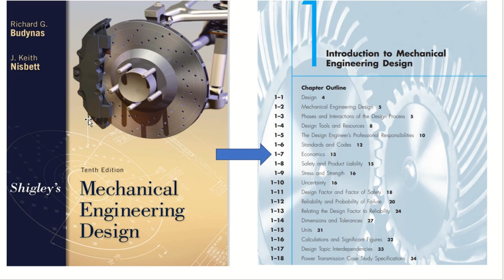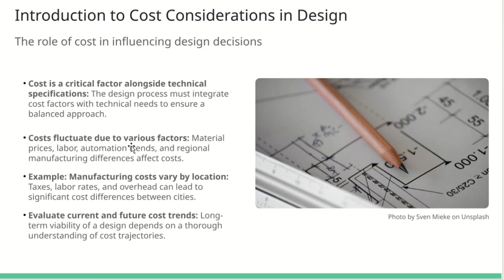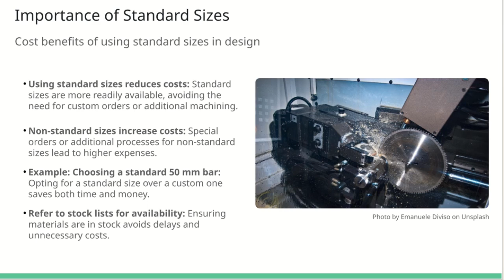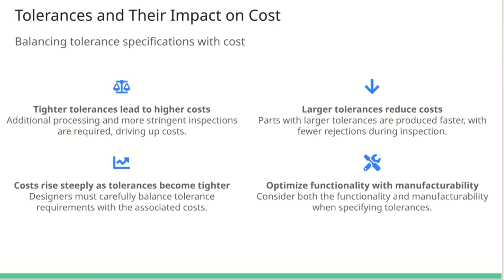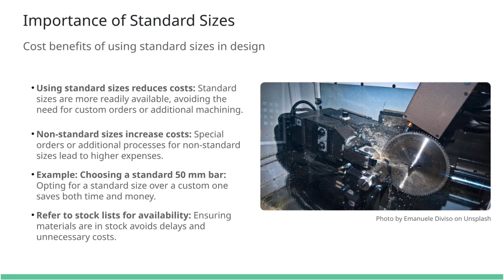1 7 Economics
Slide 1: Introduction to Cost Considerations in Design

Lecture Content: The cost is a critical factor in the design process, influencing decisions as much as technical specifications. Costs fluctuate over time due to changes in material and labor prices, automation trends, and regional variations in manufacturing expenses. For example, the cost to manufacture a product can vary significantly between different cities due to factors like local taxes, labor rates, and overhead. Understanding these variables is crucial for making cost-effective design decisions. Key Point: Always evaluate both current and future cost trends when designing products to ensure long-term viability.

Slide 2: Importance of Standard Sizes

Lecture Content: Using standard sizes is a fundamental principle in cost reduction. Specifying non-standard sizes, like a 53 mm square AISI 1020 steel bar, can significantly increase costs compared to using standard sizes like 50 mm or 60 mm. The additional costs come from special orders or extra machining processes. Designers should always refer to stock lists to ensure that materials are readily available and avoid unnecessary expenses. Example: If a 50 mm bar can meet the design requirements, using it instead of a custom size can save both time and money.

Slide 3: Tolerances and Their Impact on Cost

Lecture Content: Tolerances directly impact manufacturing costs. Tight tolerances may require additional processing steps and more stringent inspections, leading to higher costs. For example, parts with large tolerances can often be produced faster and at a lower cost, with fewer rejections during inspection. Figure 1–2 in the textbook illustrates how costs rise steeply as tolerances become tighter. Fact: Designers should balance tolerance specifications with cost considerations to optimize both functionality and manufacturability.

Slide 4: Breakeven Points and Cost Estimates

Lecture Content: Breakeven analysis helps in comparing different design approaches based on production conditions. For instance, if a part can be made faster on an automatic machine but requires more setup time, the breakeven point determines the more cost-effective option based on production volume. Cost estimates can also be made by comparing factors like the number of parts or weight. Example: A design with fewer parts is generally cheaper, making it a preferred choice in cost-sensitive applications.